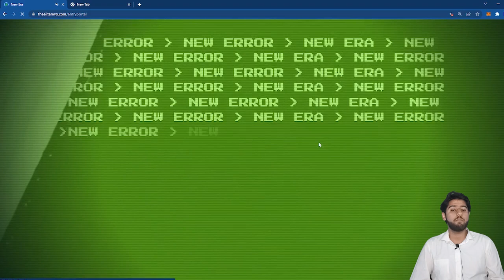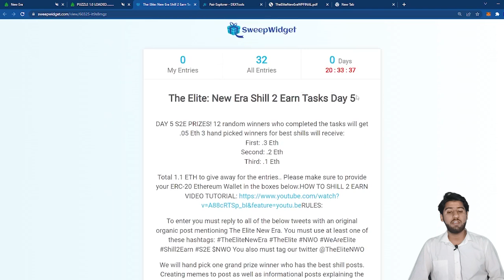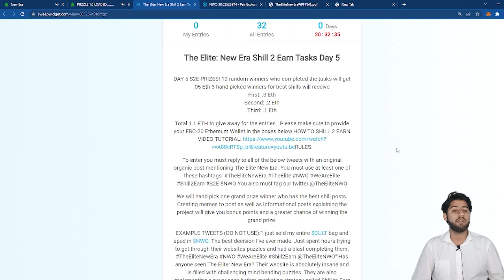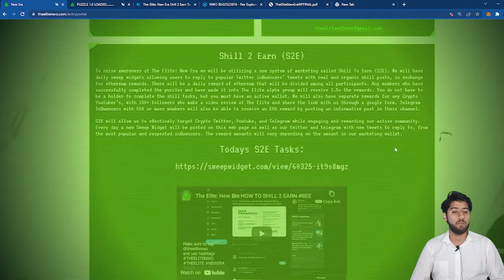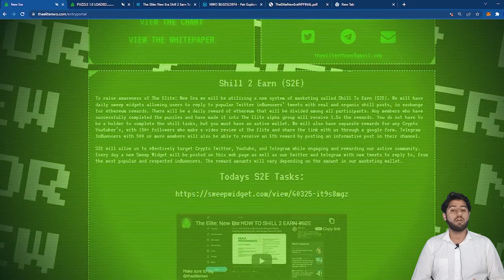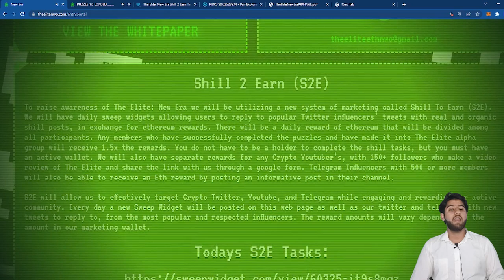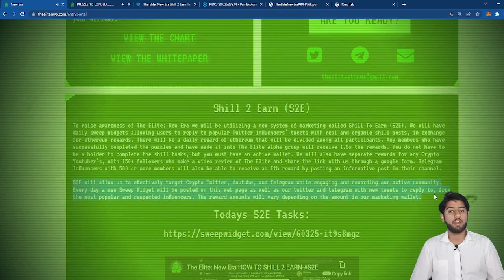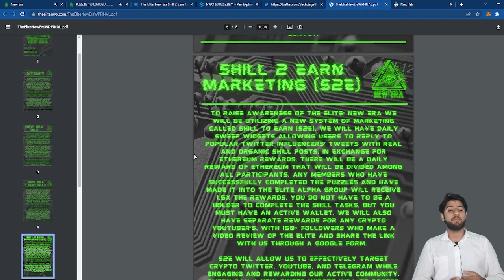New Era $NWO - Hottest new token on Ethereum Network"